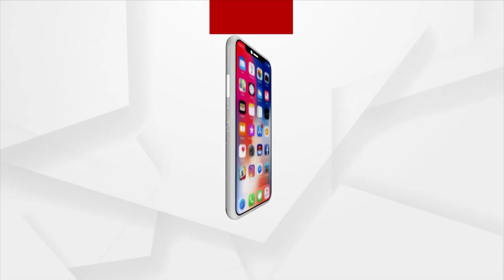ମହାପ୍ରଭୁଙ୍କ ଫଗୁ ଦଶମୀ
ଆଜି ମହାପ୍ରଭୁଙ୍କ ଫଗୁ ଦଶମୀ ପାଇଁ ସ୍ବତନ୍ତ୍ର ନୀତିକାନ୍ତି । ଶ୍ରୀମନ୍ଦିରରେ ସପ୍ତାହ ଧରି ଦୋଳ ଉତ୍ସବ ହେବ ଆରମ୍ଭ ।